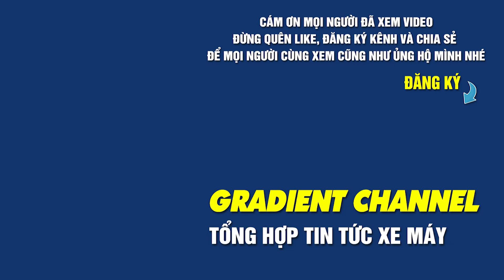Cập Nhật Giá Xe EXCITER Đầu Tháng 8 - Độ Màu 2020 | Hỗ Trợ Trả Góp - Trả Trước 0Đ